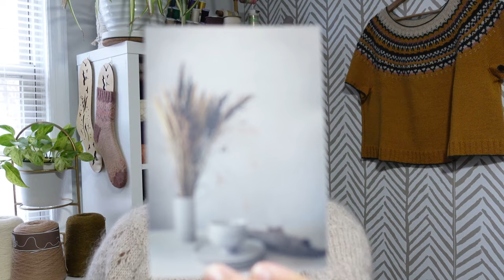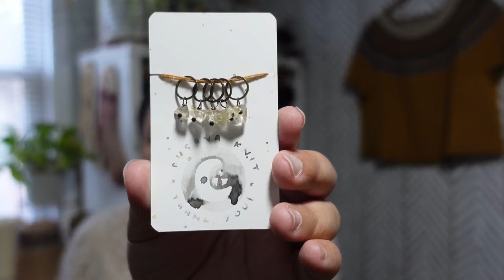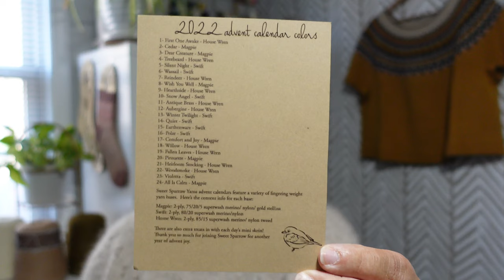2022 Festive Acquisitions | Yarn Haul | KnitandGrace Podcast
Today I walk you through all of my festive acquisitions including my yarn swap, Woollentwine Festive box, and Sweet Sparrow Yarns Advent Calendar.

Timestamps:
0:00 Intro
3:33 Yarn Swap
13:07 Norwegian Sweets
18:16 Woollentwine Festive Box
25:50 Sweet Sparrow Advent
37:45 Outro: Happy Holidays!